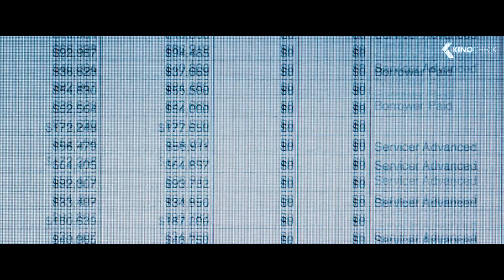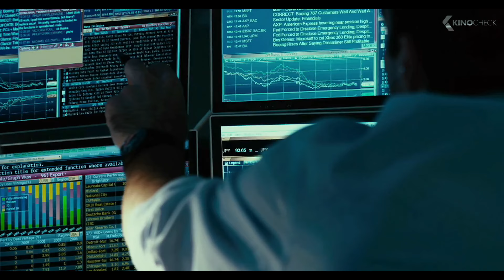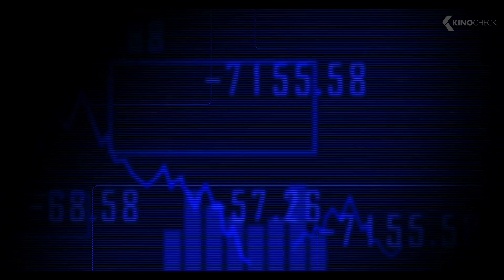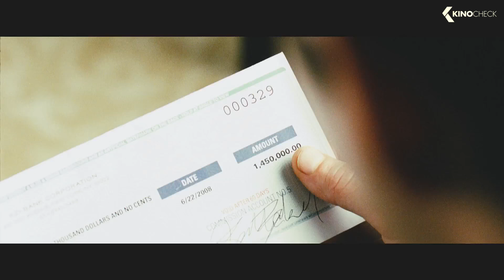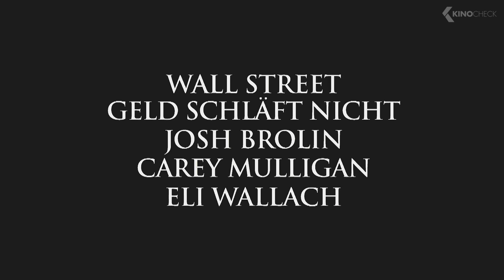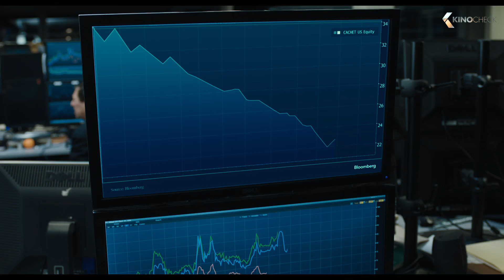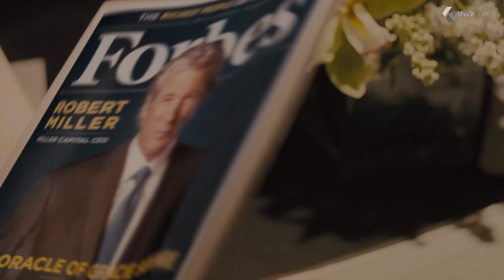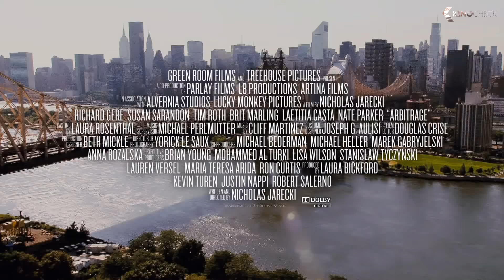Die besten WALL STREET Filme (Trailer German Deutsch)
In dieser Compilation enthalten sind The Big Short, Der große Crash: Margin Call, Money Monster, Wall Street: Geld schläft nicht, The Wolf of Wall Street, Equity, Crypto: Angst ist die härteste Währung & Arbitrage.